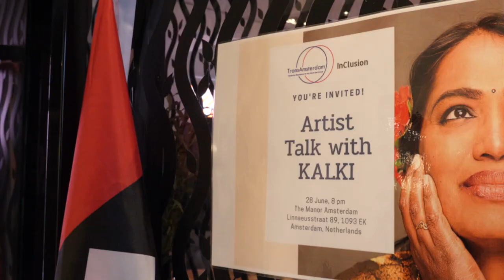Opening Art Exposition with Kalki Subramaniam by TransAmsterdam.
TransAmsterdam organize june 2019 an art exposition, workshop and meetup with Kalki Subramaniam in the Manor Hotel. Kalki Subramaniam is an Indian transgender activist, artist, poet, actor and inspirational speaker. Kalki is the founder of Sahodari Foundation, an organization which works for the social, political and economic empowerment of Transgender people in India.